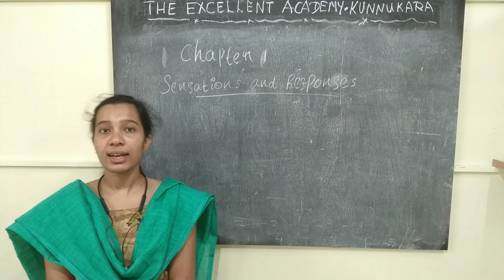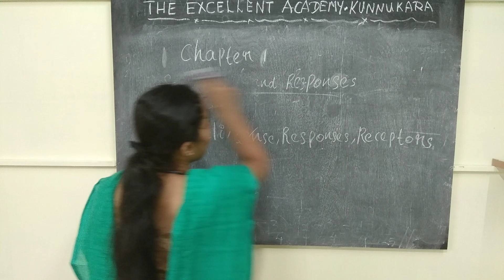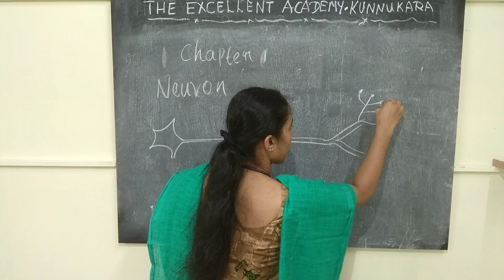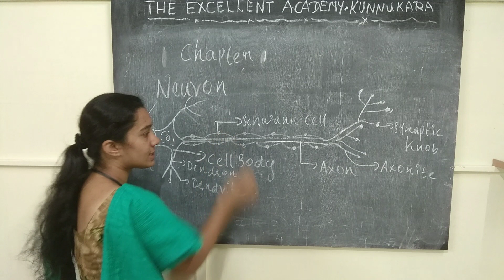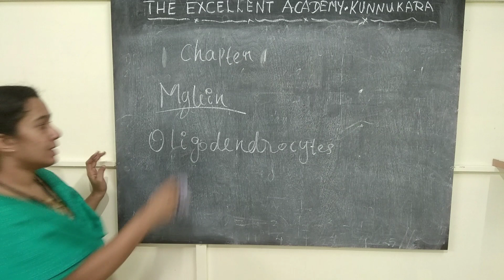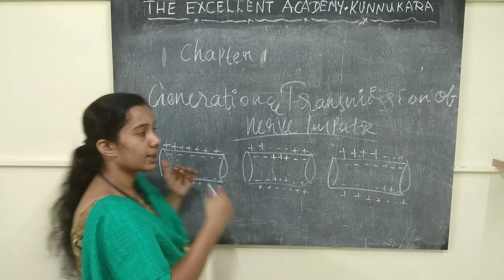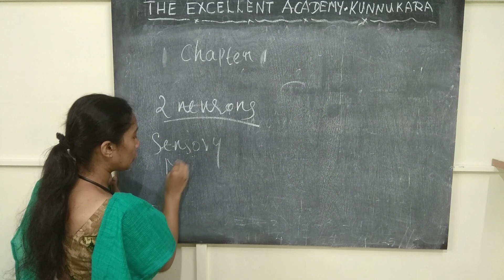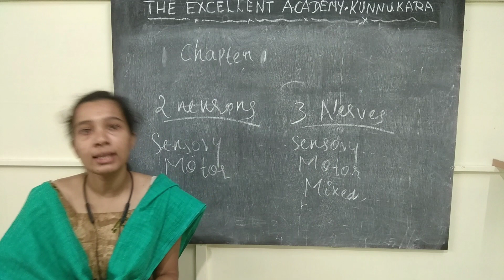Biology for STD X Chapter 1 Class 1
Sensations and Responses Class 1